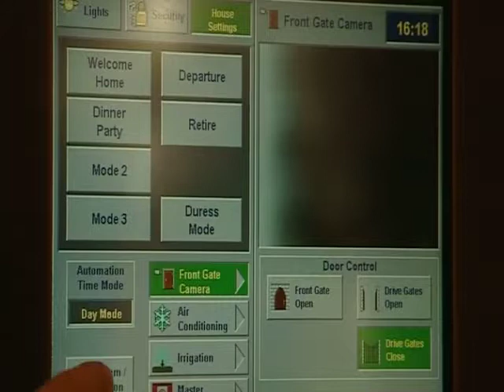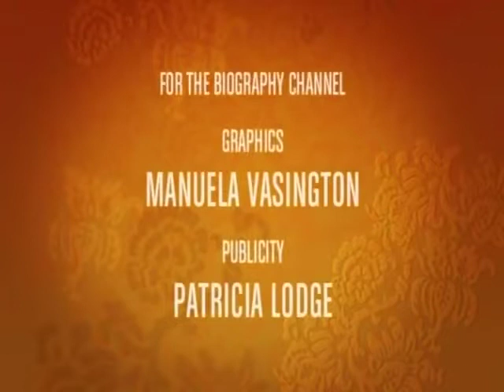At Home With Maggie, Julia Ross